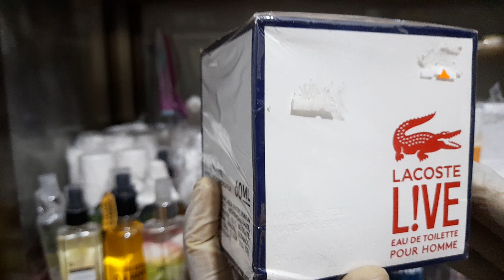Zbuy | LACOSTE LIVE POUR HOMME EDT | 0207500725 |Cosmetic Products| Perfume |Kaneshie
1. for more information or buy this product online
2. Verify the authenticity of the vendor of this product in Ghana
3. Call or WhatsApp Gemtrad Zbuy Market by 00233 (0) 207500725 for more market information in Ghana - West Africa